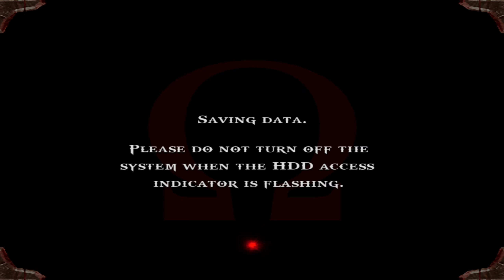Die zerquetschten Köpfe der Hydra ● #02 ● God of War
Let's Play God of War
Folge 2: Die zerquetschten Köpfe der Hydra

►In dieser Folge:
Der Weg zur Hyrda ist gefährlich und voller kleiner Gegner, die aber kein Problem für uns sind. Schließlich beginnen wir den Kampf gegen das Seemonster und köpfen einen Kopf nach dem anderen.

Entwickler: SIE Santa Monica Studio
Publisher: Sony Interactive Entertainment
Originaltitel: God of War
Genre: Hack and Slay
Erscheinungsjahr: 2005, 2009
USK: ab 18
Konsolen: PS2, »PS3«, PSVita